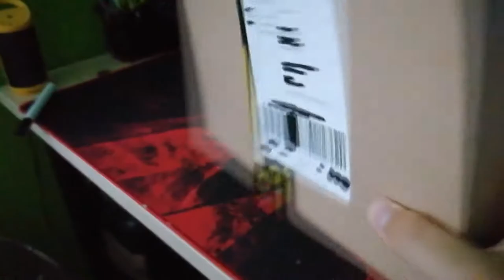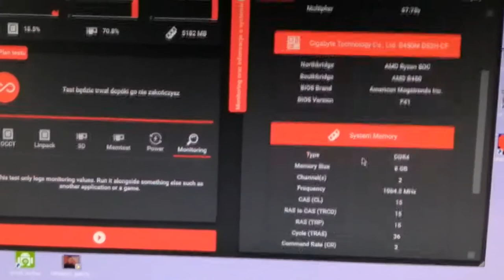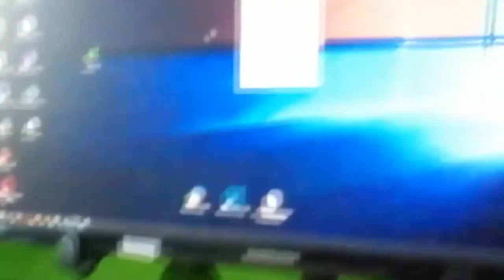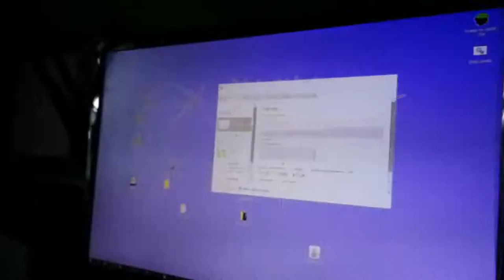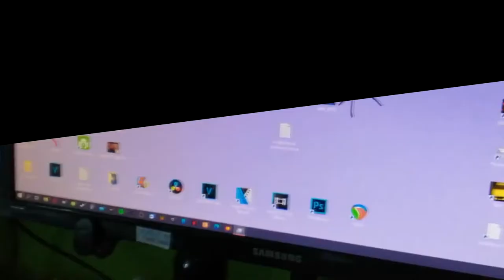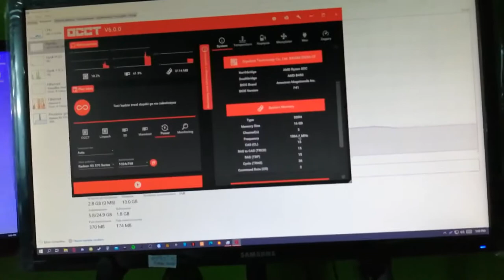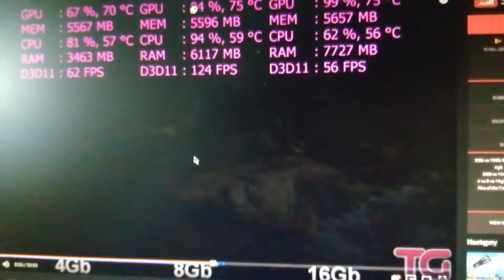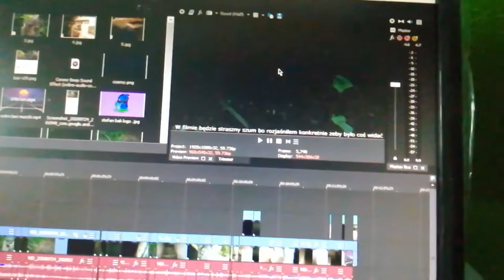P O T Ę Ż N Y Upgrade Kompa | Stefan Bąk VLOG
Niniejszy materiał powstał w ramach serialu "Stefan Bąk VLOG" Wszystkie elementy tj. fabuła, postaci, scenariusz, sformułowania, wydarzenia w nim przedstawione są wyreżyserowane i nie mają żadnego związku z rzeczywistością. Bohaterowie biorący udział w materiałach są aktorami. Pozdro.